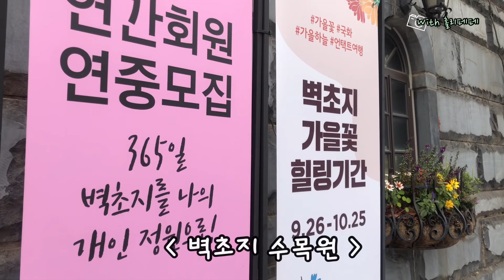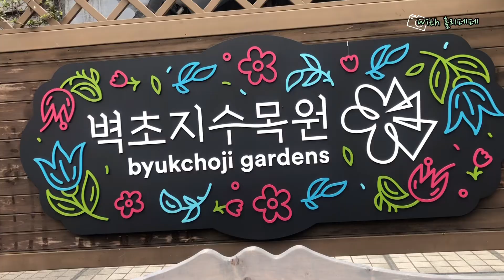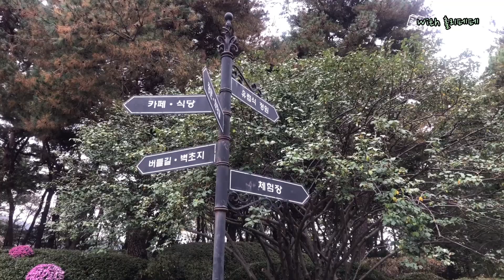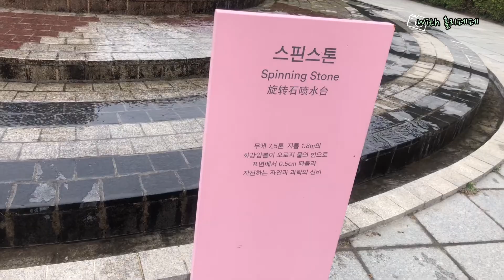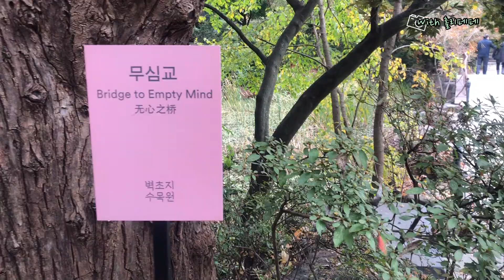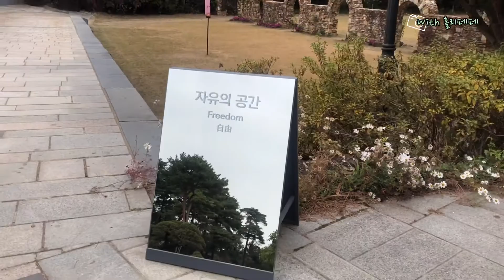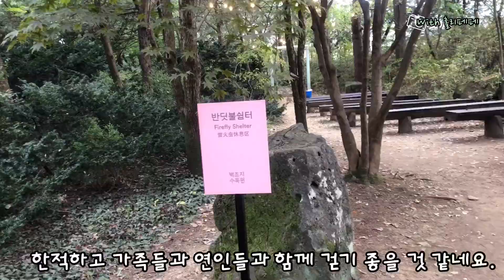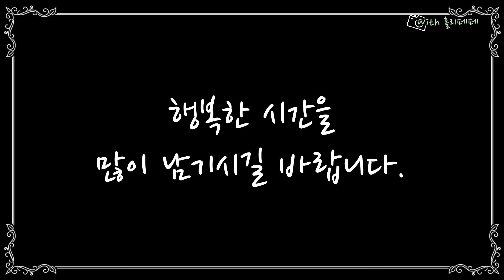나들이VIog Ep.10 / 구미호뎐 촬영지 / 벽초지수목원 / 파주 가볼만한곳 / 언택트 여행지 / 인생샷 / 가을 꽃 구경 / Tale of the Nine Tailed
안녕하세요~
파주 가볼만한곳 # healing 장소인 벽초지 수목원을 다녀 왔어요~
이 곳은 다수 드라마 촬영지로 유명한 곳이며 구미호뎐 외에도 호텔델루나도 촬영 되었던 곳입니다.
자연과 함께 힐링하며 언택트 여행으로 좋은 곳 입니다.
가는 곳 마다 포토 포인트가 많아 인생샷 또한 많이 남길 수 있어요.
가족과 연인과 함께 나들이 하면 더욱 좋은 곳 입니다.